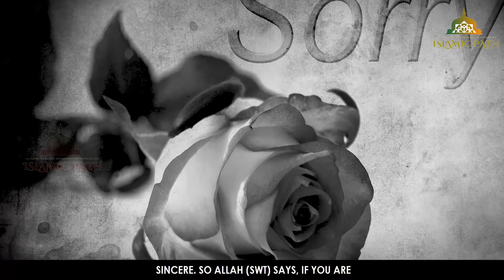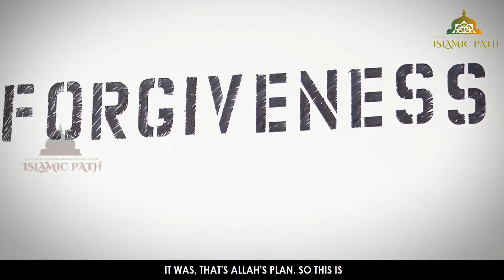islamic THIS PERSON DESERVES YOUR FORGIVENESS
PLEASE Like Islamicpath_official Facebook page |

You will be rewarded for ALL our future Quran Recitations, lectures & Supplications, In sha Allah